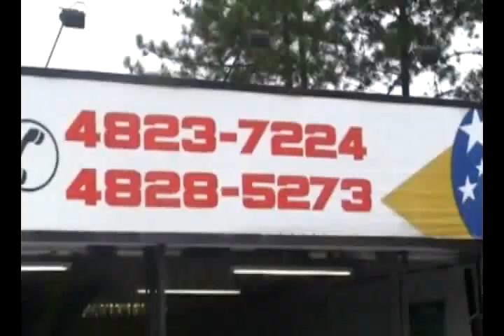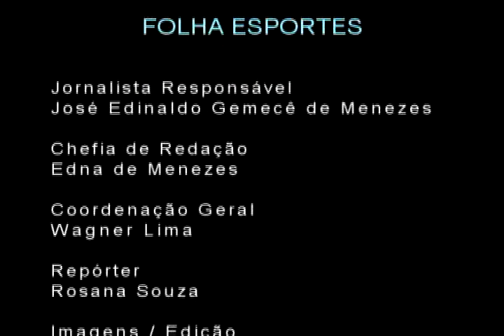Folha Esportes - Nancy Fonseca